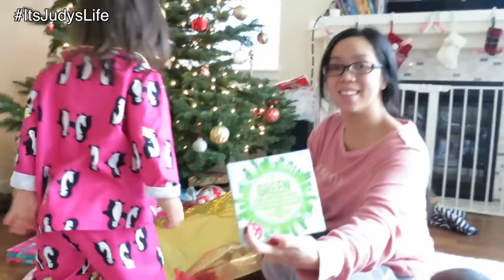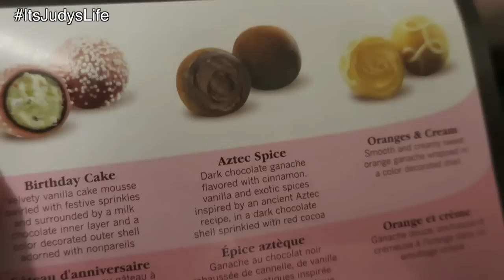Christmas Gifts and BRAWL- Dancember 25, 2014 ItsJudysLife Vlog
Judy's Links

Benji's Links

Vlog Camera We Use: